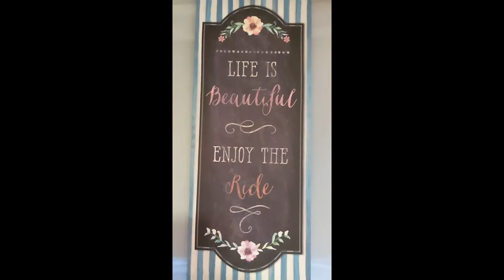The Ruck Truck- Thrift store on Wheels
The announcement of our thrift store on wheels! Check out the mobile store front!